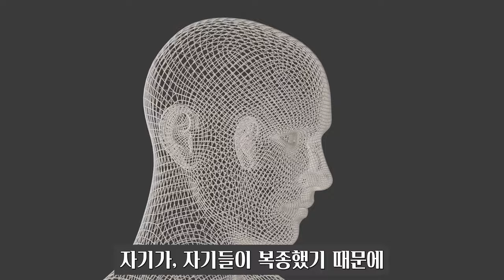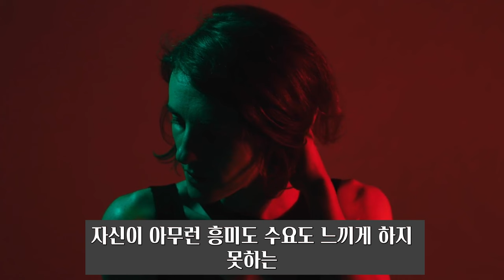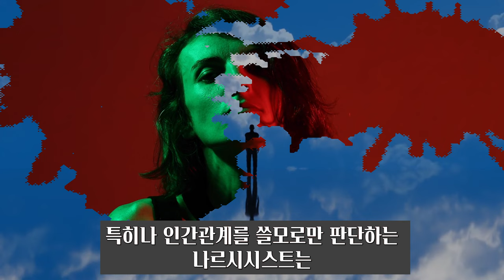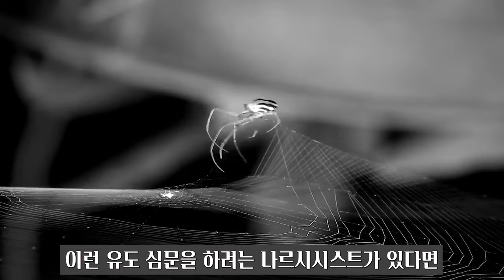179. 나르시시스트의 기분을 비참하게 만드는 방법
나르시시스트는 항상 쓸만하다 싶은 상대를 자기 발 아래에 두기 위한 매뉴얼을 마음 속에 품고 다니다 꺼내놓습니다. 그리고 그 사람의 인생을 무책임하게 끌고 다니는데요. 그런 나르시시스트의 수법에 끌려다니지 않고 도리어 비참하게 만드는 심리 전략에 대해 쉽고 자세하고 재미있게 알려드립니다.